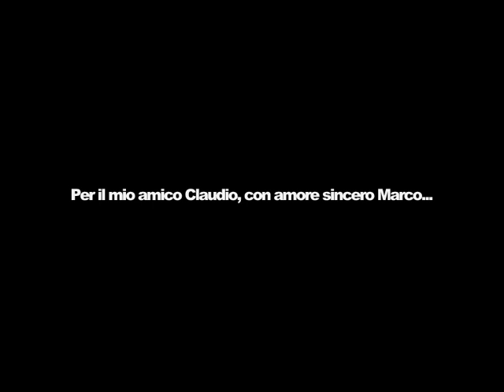Lezioni di chitarra elettrica: improvvisare con la chitarra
per il mio dolce amico Claudio. con affetto Marco.